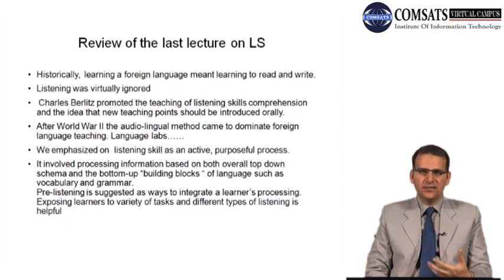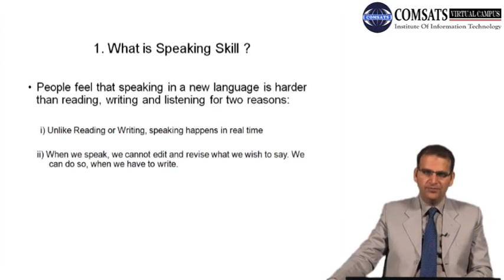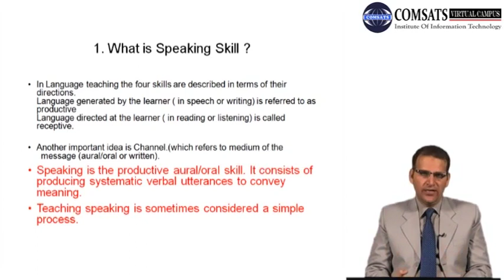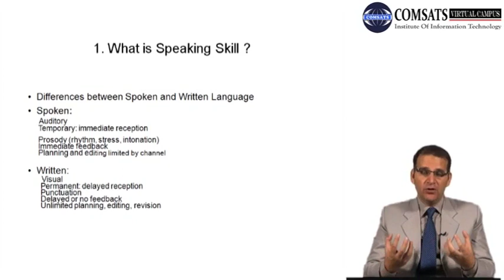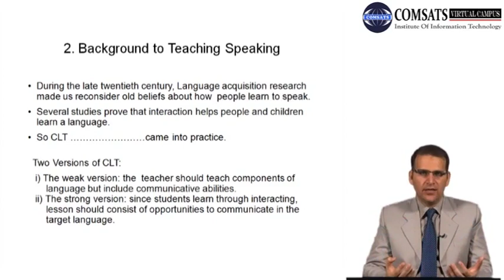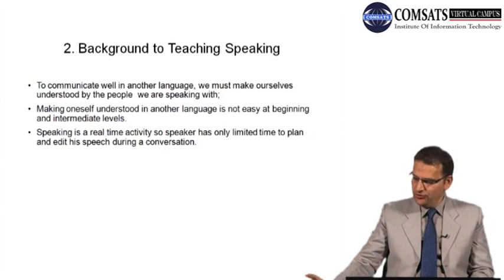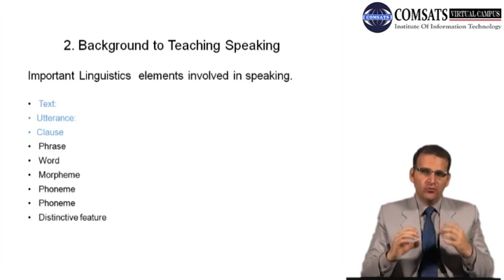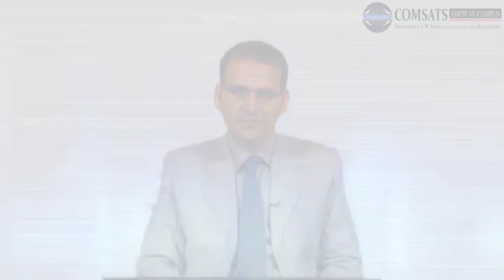Differences between Spoken and Written Language ENG502 LECTURE in Hindi Urdu 24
grammatical difference between spoken and written english,
difference between oral and written language,
difference between spoken and written communication,
relationship between speech and writing,
features of spoken and written language,
difference between written and spoken discourse,
spoken language,
what is written language,